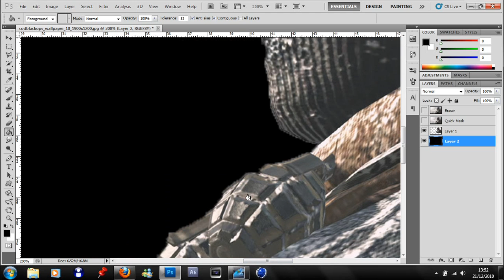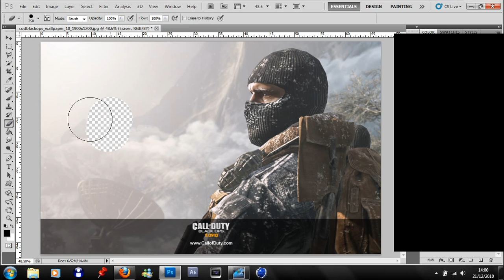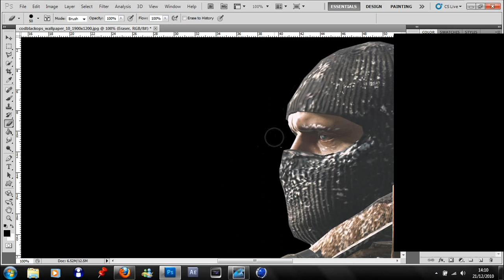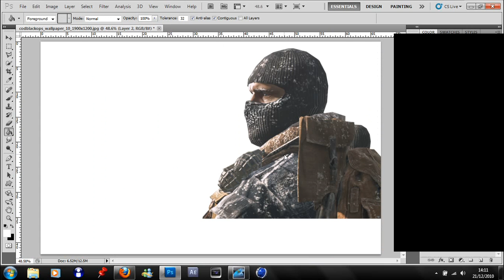How to render an image in Photoshop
My second video in my Photoshop tutorial series.
In this one I'll be showing you how to get rid of a background and just keep one part of an image that you want.

I've only just started making tutorials so sorry if they're not brilliant.
Leave constructive tips below in a comment if you want to.
But please no negative ones.
Thanks!